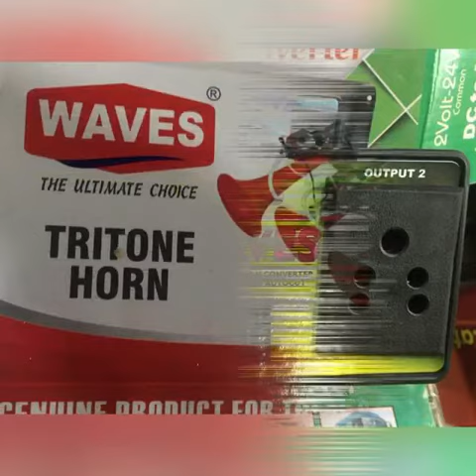Horn maker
Deals in all kind of horns , switches , dc fan & electricals parts